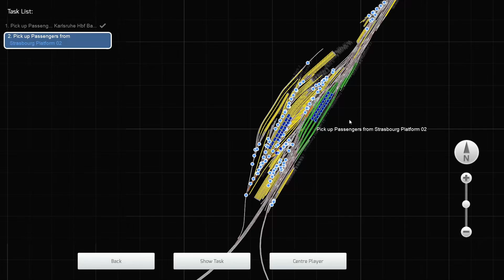Zullen wij de 1000 punten halen in dit scenario??!!! - Train Simulator Classic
Vandaag rijden wij op een route die ik een tijdje geleden van Rubku heb gekregen. We rijden van Karlsruhe naar Strasbourg.

Train Simulator classic is developed by Dovetail Games and all copyright of the game belongs to them.